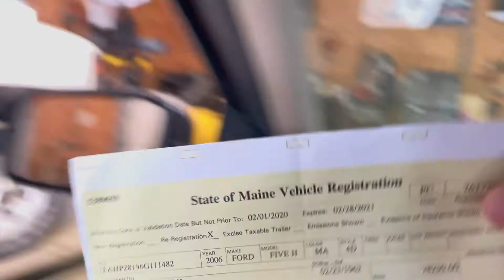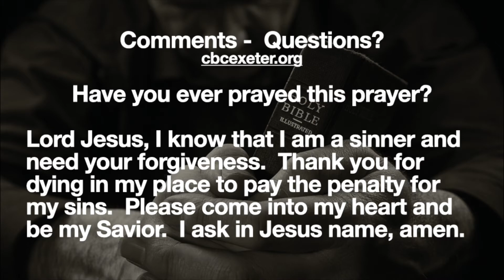INSPECTION (episode 33)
Who inspects you?
A Garage Talk with Pastor Stan Griffin